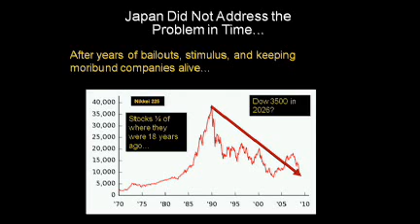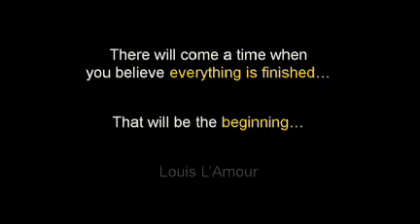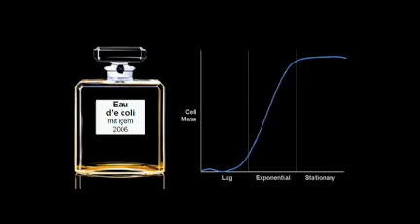Juan Enriquez shares mindboggling science pt 3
Even as mega-banks topple, Juan Enriquez says the big reboot is yet to come. But don't look for it on your ballot -- or in the stock exchange. It'll come from science labs, and it promises keener bodies and minds. Our kids are going to be ... different.